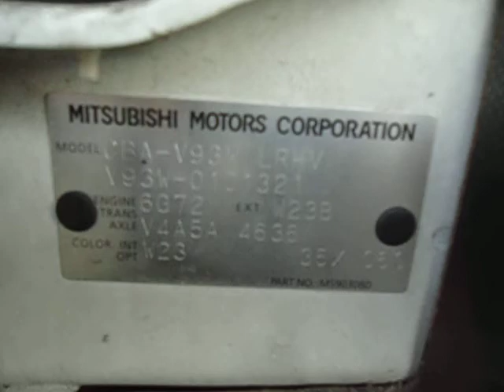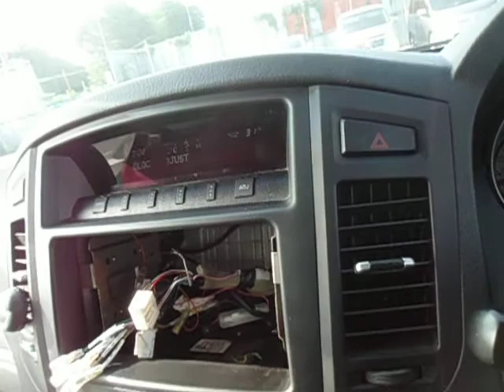Mitsubishi Pajero EXCEED 18080D